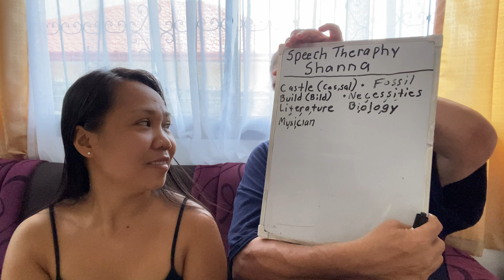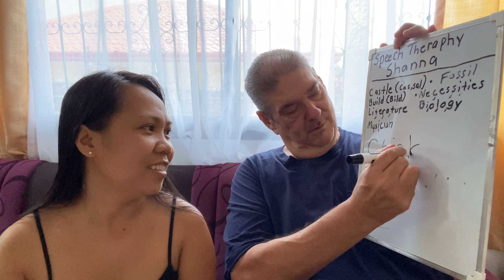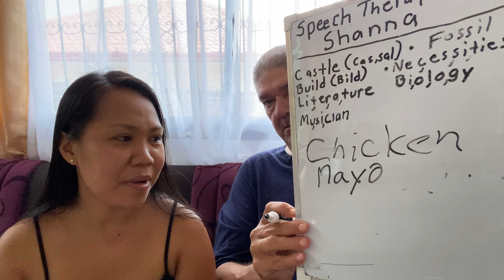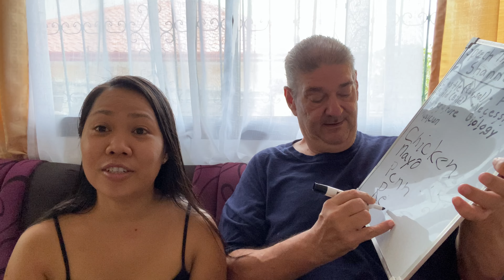STROKE, BRAIN AND SPEECH THERAPY IN THE PHILIPPINES